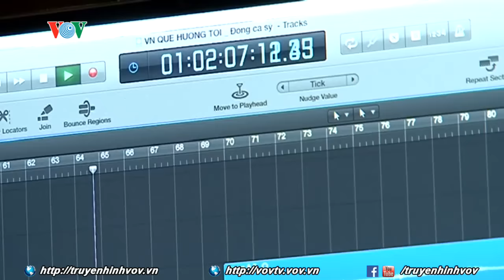“Việt Nam quê hương tôi”- Hành trình hướng về biển đảo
Các nghệ sỹ, ca sỹ nổi tiếng của Việt Nam hát vì chủ quyền biển đảo thiêng liêng của Tổ quốc.